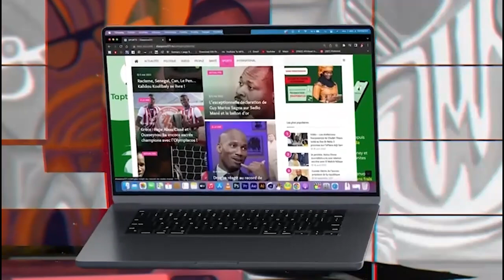L’incroyable Ndogou de Keba Seck,les témoignages inconnus et de ses proches et du célèbre promoteur…